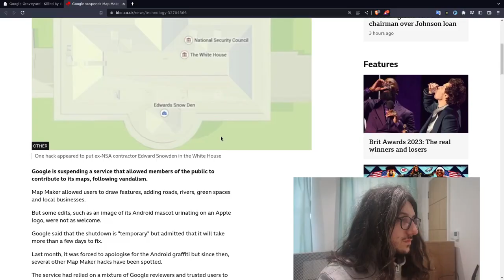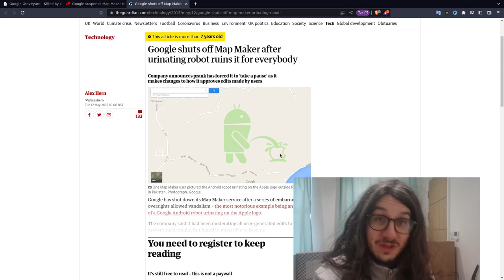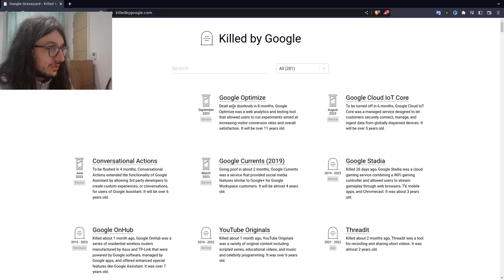The Google Graveyard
Google has killed many products in it's time, let's talk about some of that.